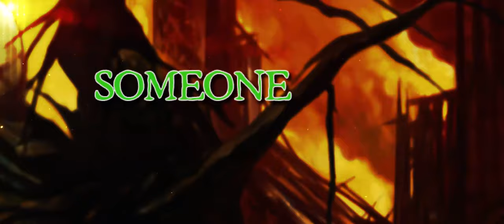CLOVEN HOOF - Gods Of War - official Lyric Video (PURE STEEL RECORDS)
"Gods Of War" (official lyric video) is taken from the Album "Age Of Steel" - release date: CD: April 24th, 2020 @ PURE STEEL RECORDS - available as CD, VINYL, DL @ PURE STEEL SHOP

LINE-UP:
George Call – vocals
Lee Payne – bass
Chris Coss – guitars
Ash Baker – guitars
Mark Bristow – drums